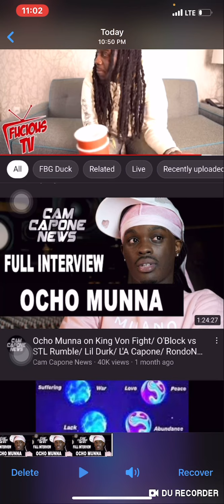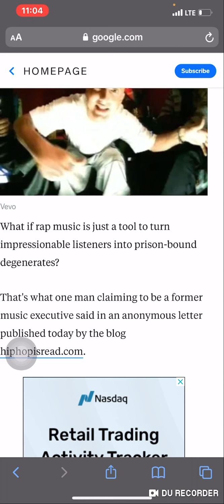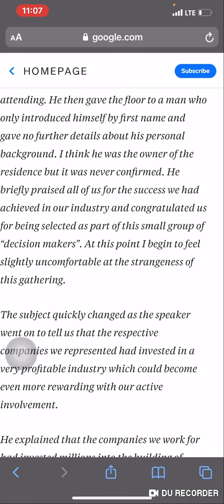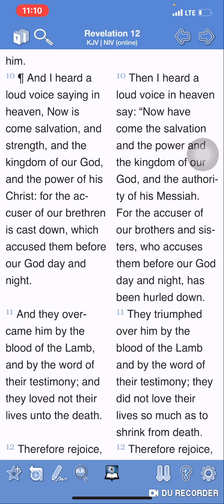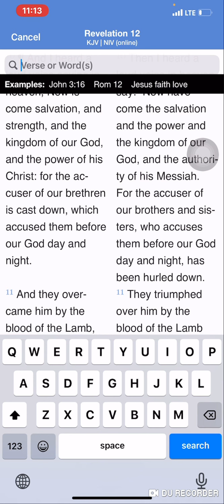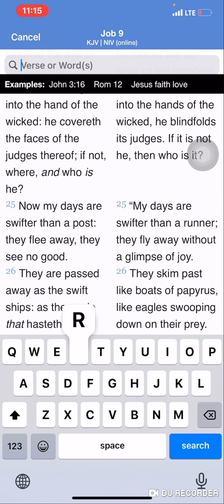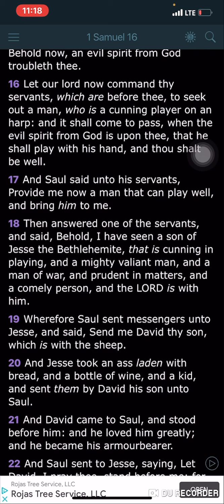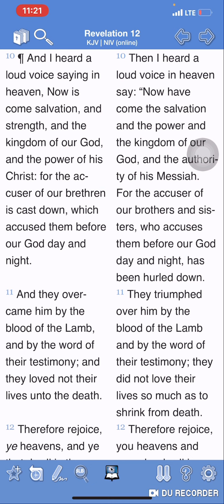The Accuser/Plaintiff Of Our Brethren: Rap Music